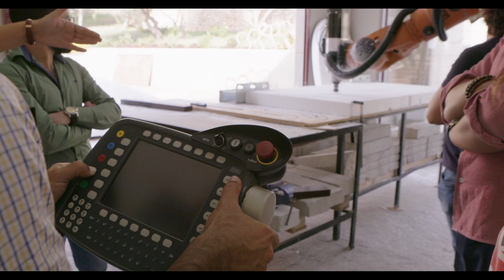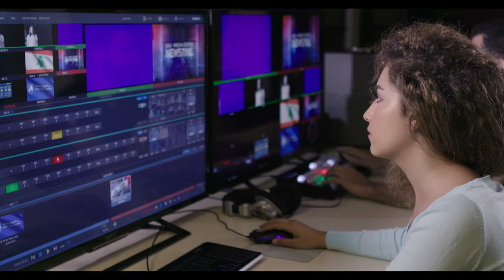BAU Movie 2020 v03